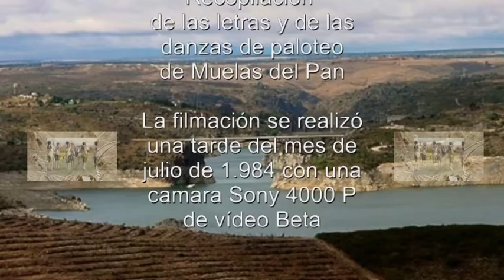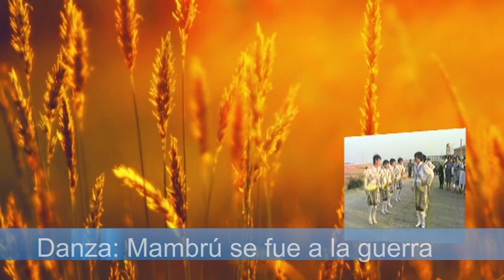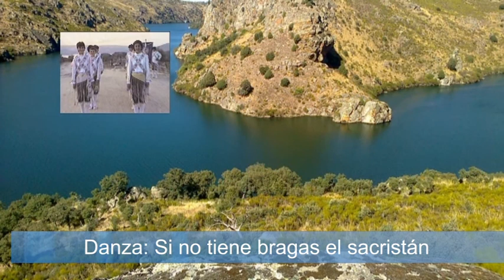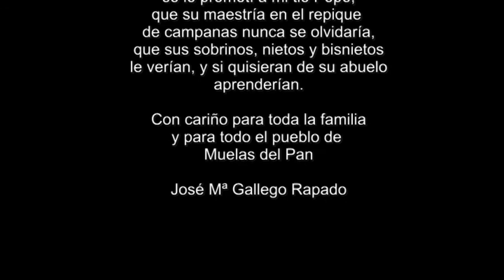Danzas de Muelas del Pan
Recopilación de las letras de las danzas de paloteo de Muelas del Pan. La filmación se realizó en 1984 con una cámara de video beta Sony 4000.